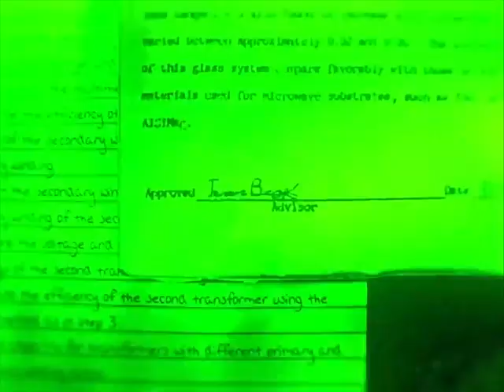The Backrooms Fan-made Trailer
Edited by @Crispy_VFX